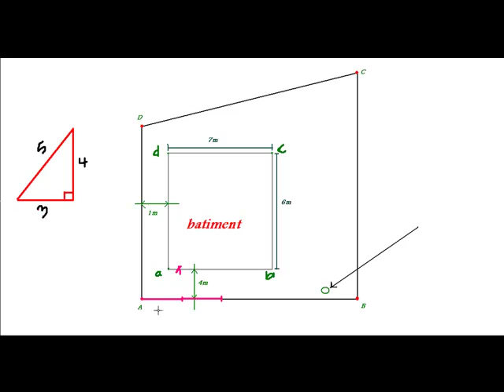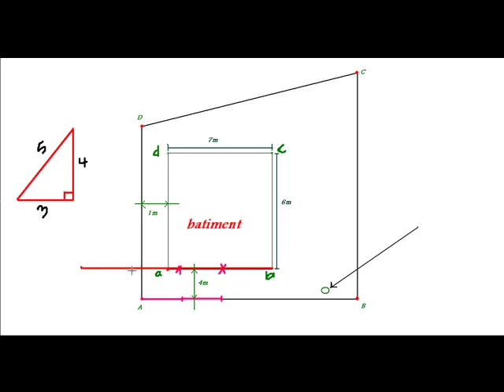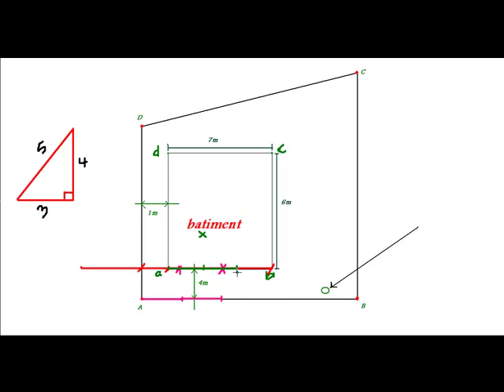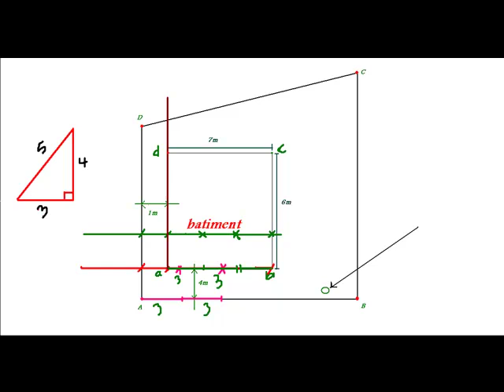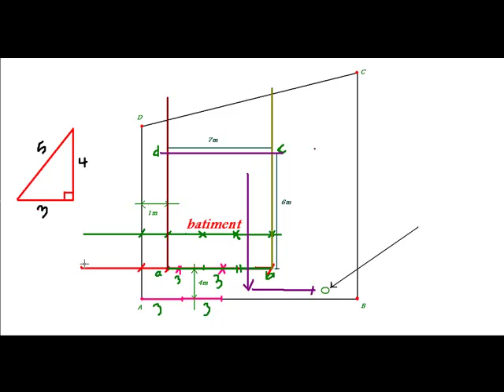implontation d'un construction batiment